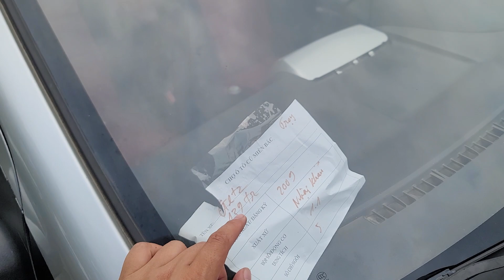Ối dồi ôi xe gì mà nhiều như bến xe vậy Khải Đăng ô tô cũ 0326062789 Giảm kịch sàn nhé bà con